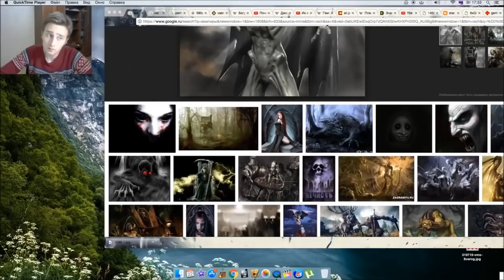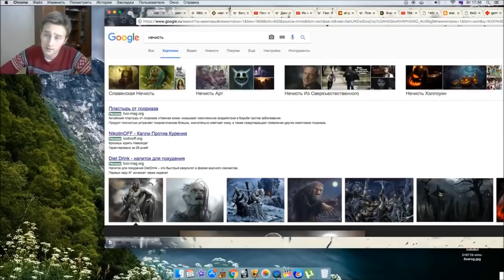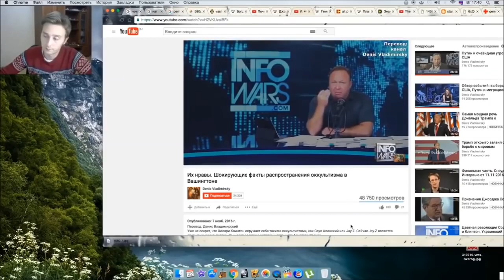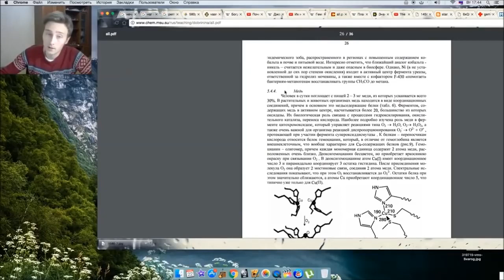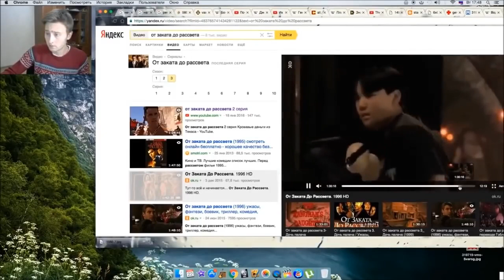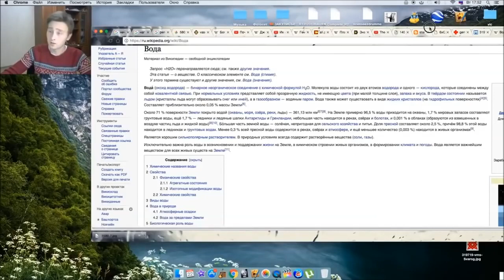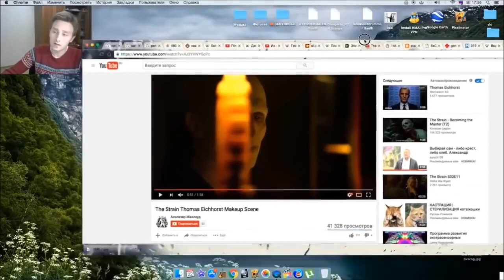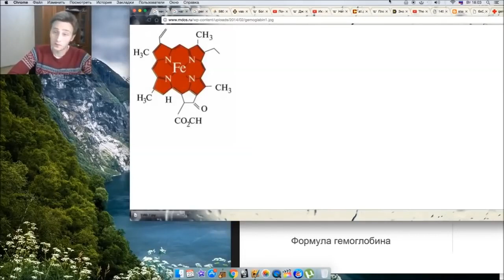Почему от пришельцев пахнет серой и почему они боятся воды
Видео с удаленного канала конспиролога